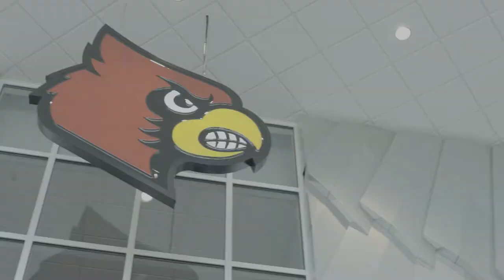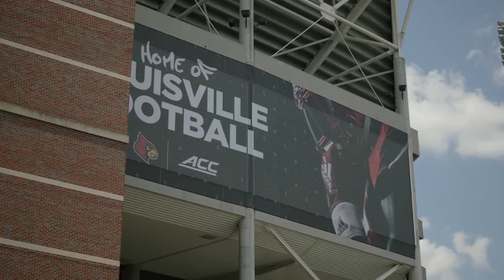Cardinal Stadium & Howard Schnellenberger Complex Tour